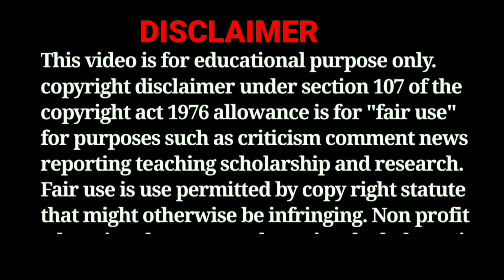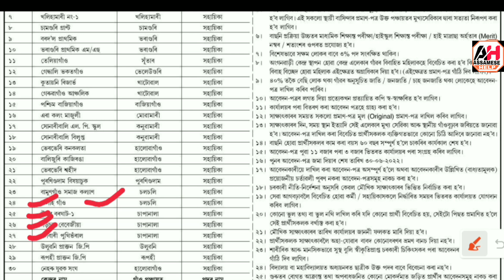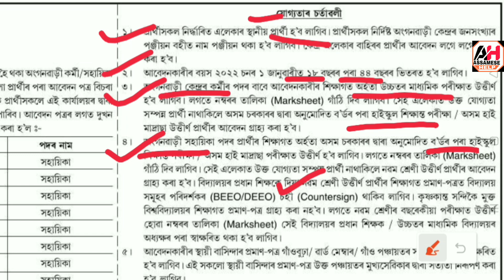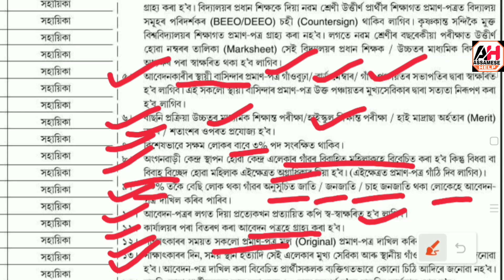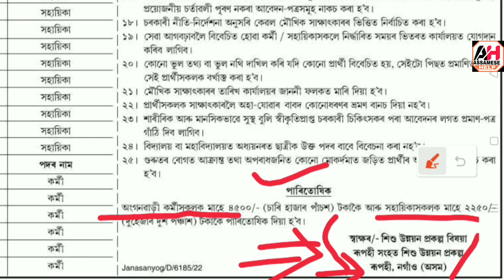Assam Anganwadi Recruitment 2022- Apply For 36 Anganwadi Worker & Helper Vacancy !! Job Assam Career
Assam Anganwadi Recruitment 2022 - Apply Online For 36 Anganwadi Worker and Helper vacancy !! Job Assam Career

anganwadi vacancy 2022 assam
assam anganwadi recruitment 2022
anganwadi vacancy 2022
anganwadi vacancy 2022 in assam
anganwadi apply online 2022
anganwadi vacancy 2022 assam apply
assam job vacancy 2022
assam anganwadi online apply 2022
assam career
anganwadi vacancy 2022 online apply
assam jobs 2022 apply online